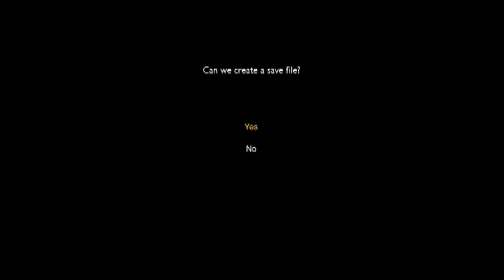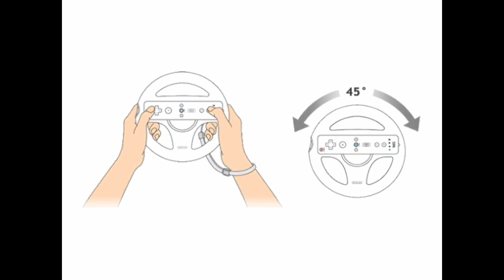The Weird World of WiiWare - Orphic Descent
The production of this video was riddled with trouble and technical difficulties, but in the end, despite a few things like volume levels being a bit scuffed at times, I feel I've made something I can be truly proud of. I can't wait to continue this series.